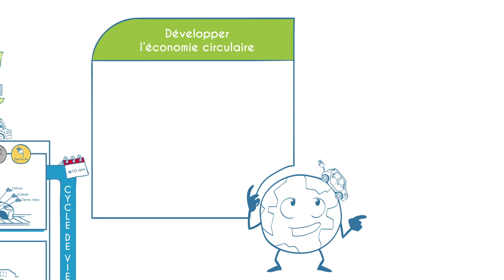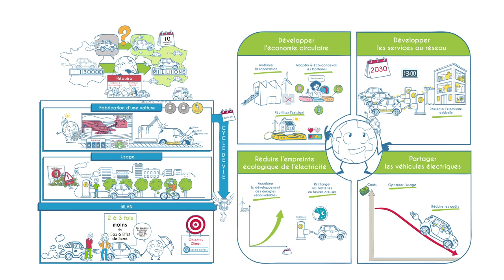Le véhicule électrique: vraie ou fausse solution?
Le véhicule électrique apparait aujourd’hui comme un levier privilégié des responsables politiques et des acteurs économiques pour opérer la transition écologique dans le secteur des transports. Principal émetteur de gaz à effet, largement responsable de la pollution de l’air, ce secteur doit engager sa transition au plus vite. Mais convertir une partie du parc à l'électrique ne permettra pas de répondre aux défis environnementaux. C est bien une transformation du secteur économique et des façons d'utiliser la voiture qu'il faut envisager.